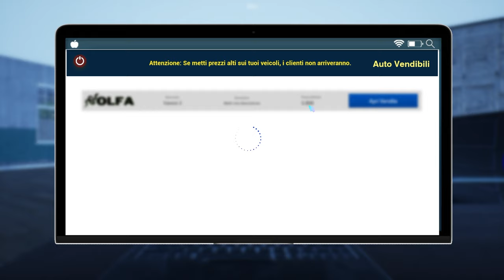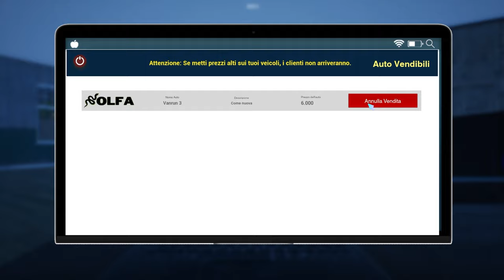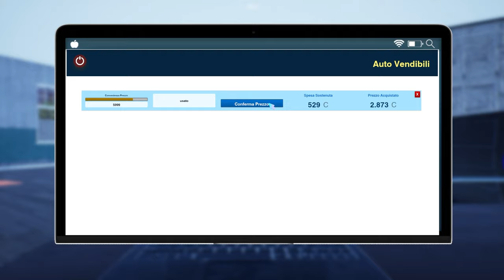COMPRARE E VENDERE AUTO..PER COMPRARE AUTO E CASE! || Auto Sale Life || GAMEPLAY ITA